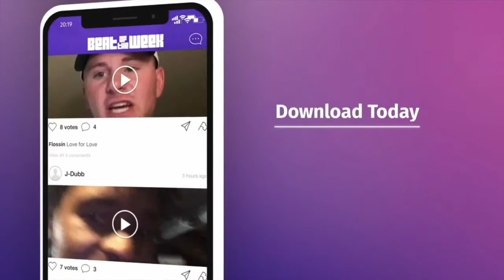WEEK 214 DASH COLLAB w/ DJ Sidereal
DJ Sidereal, official DJ for Lil Keed, reviews the highlights for Week 214 of the Beat of the Week contest and chooses his favorite! The prize for each collab is $50 and 2 spins on DASH Radio!! Big ups to all the artists that did their thing this week. Much love, see you soon!